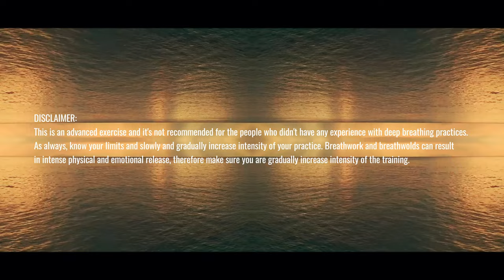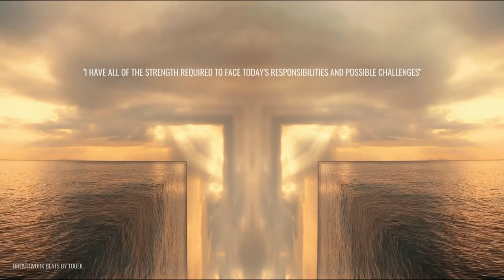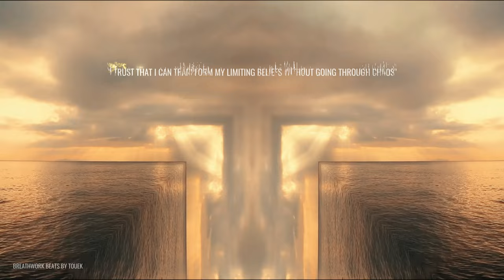12 min MORNING BREATHWORK Routine to Uplift Your Day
This music breathwork journey is designed to elevate your awareness and consciousness to start your day with a full presence and trust.